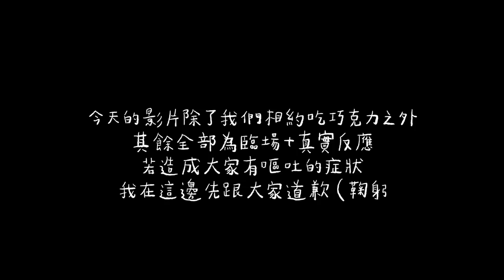遠距情侶的情人節這樣過❣️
是個廢片來的
把自己噁心了一圈 哈哈哈哈哈
先跟大家道個歉(?

» 相機: Canon M50
» 剪輯軟體: Final Cut Pro X